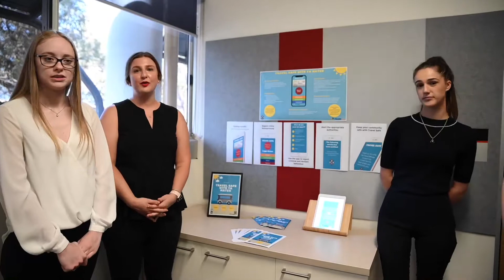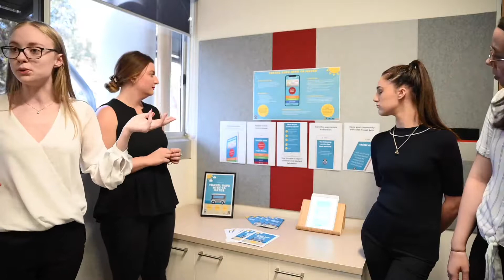Project Finalist: Travel Safe with Ya Mates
3030CCJ Applied Criminology
Gold Coast - 2019
Project Finalist: Travel Safe with Ya Mates Project